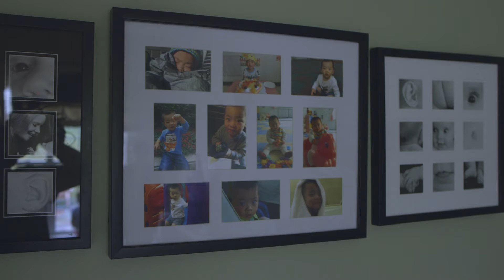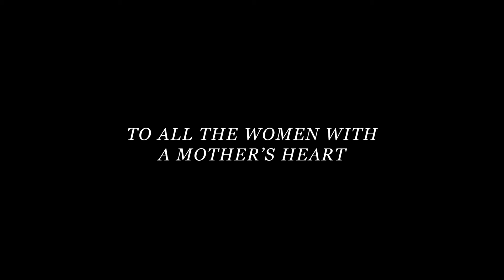Faces of Motherhood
Happy Mother’s Day to all. This project was produced many years ago and is still a favorite to this day!

About us:

Lost Artistry is a full-service creative agency that focuses on telling stories. Storytelling is the backbone of marketing and the catalyst in getting new clients to decide to partner with your company.

By telling the story of personalities and companies alike, we have been able to connect our clients with new customers around the globe to help them achieve their goals.

What services do we offer?

Well, being full-service covers a lot. We try to help our clients from inception of a project or need to the finish line of delivery and even analysis of ROI. Below is a list of services we offer.

Content Marketing:
Google, YouTube, television, radio, OTT platforms, and more

Video Production:
advertisements, testimonials, product overviews, video series, and podcast production

Social Media Management:
Account management, account growth, content creation, brand, and personality development

Graphic Design:
Branding, print materials, digital assets, and illustration

Creative Consultation & Website Design

See more from us at lostartistry.com and on social